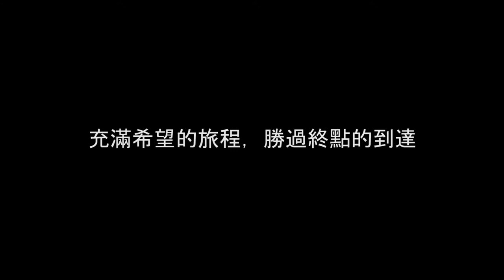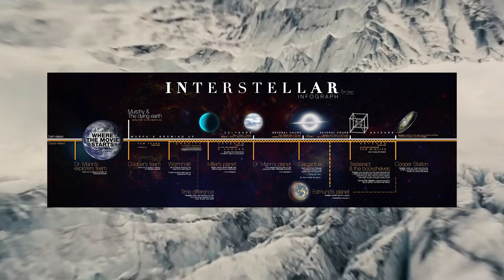超過影 以霍金的宇宙理论为基础的科幻电影（附完整中文字幕）